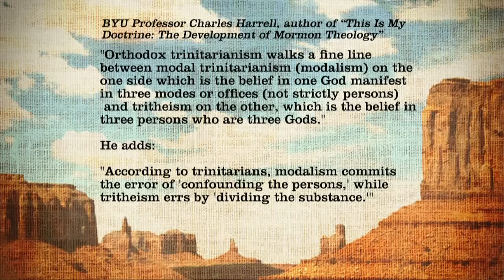Is Shawn McCraney a Modalist?